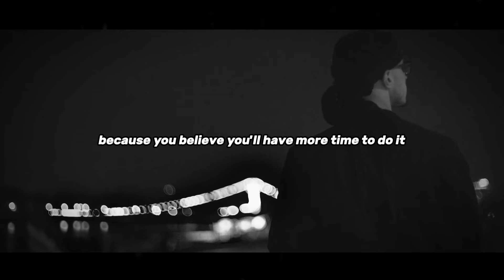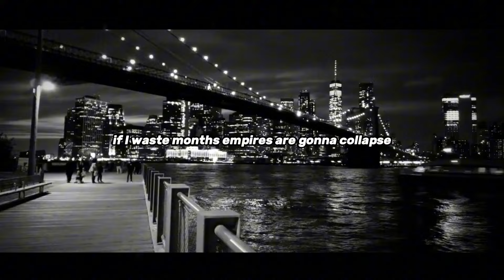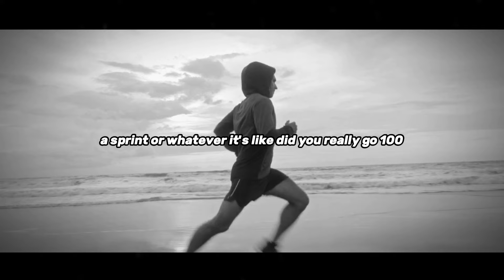THERE IS NO TOMORROW !! Andrew Tate Motivational Speech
In this thought-provoking video, we delve into the profound concept of "There Is No Tomorrow." Join us as we navigate through existential questions, discussing the implications of living each day as if it were our last. From seizing the present moment to pondering the nature of existence itself, this exploration offers insights into embracing life with purpose and mindfulness. Whether you're a philosopher at heart or simply curious about the meaning of it all, this video invites you to contemplate the significance of living in the now. Watch, ponder, and join the conversation on the essence of existence.

Credits -

All The Footages Used In This Video Are Licensed From Pexel.

- This has no negative impact on the original works ( it would actually be positive for them )

RiskTaking Credits - All The Footages Used In The Videos Are For Motivational Purpose Only, All The Footages Are Belongs To The Respected Owners !!